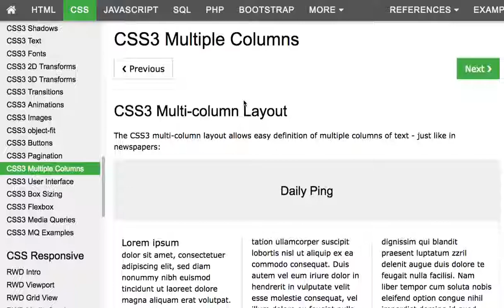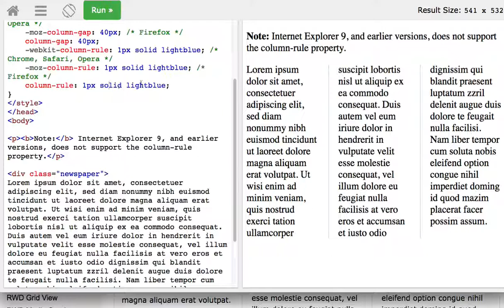CSS 048 Multiple Columns